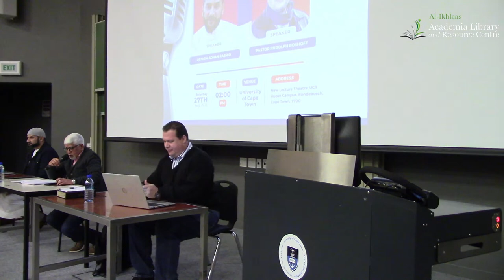The New Testament Canon: Man-Made or Divine?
Debate between Ustadh Adnan Rashid and Pastor Rudolph Boshoff on the New Testament Canon: Man -Made or Divine. Please join us on this interesting debate.

Streamed Directly from New lecture theatre, UCT Upper Campus based in Rondebosch, Cape Town, South Africa.